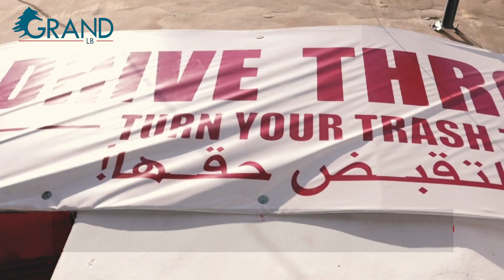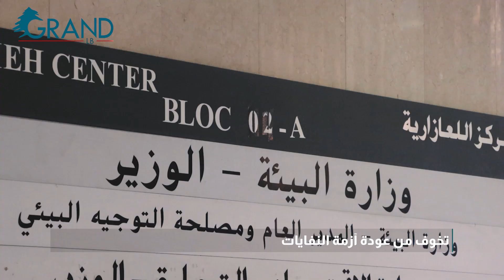فرز النفايات... دخل إضافي